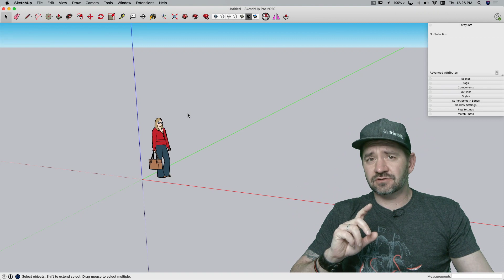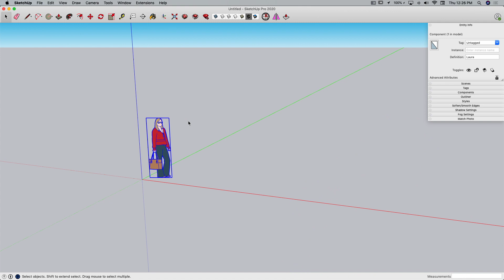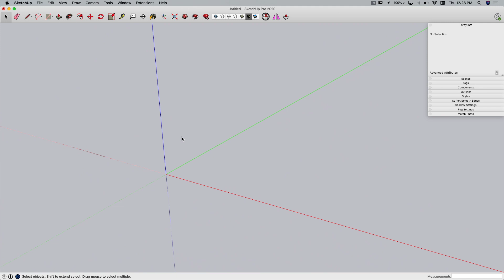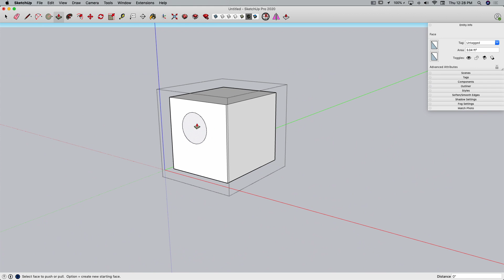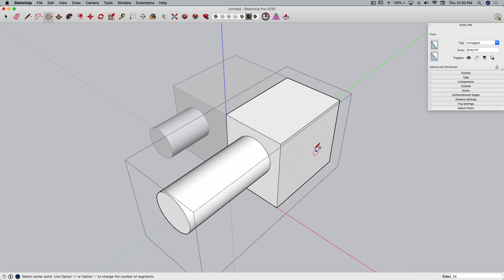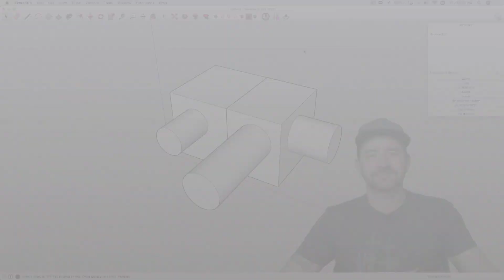Make New Object 2020.1 - Skill Builder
Groups and components allow you to take pieces, faces, and edges and put them together to form an object. In 2020.1, we've made this very important workflow element even easier. See how it's done in our Skill Builder.